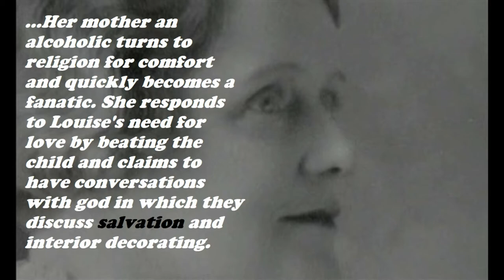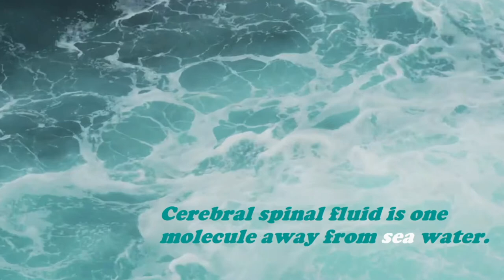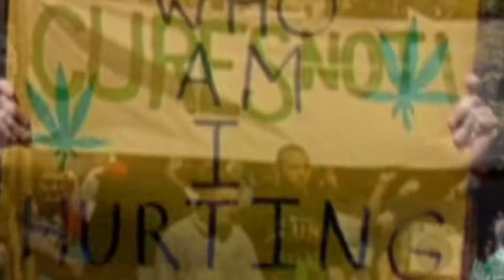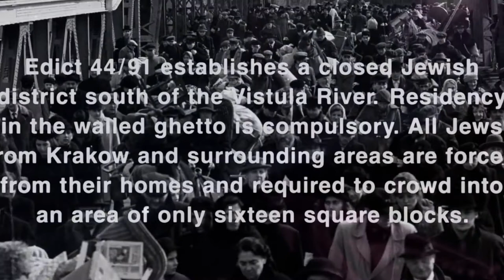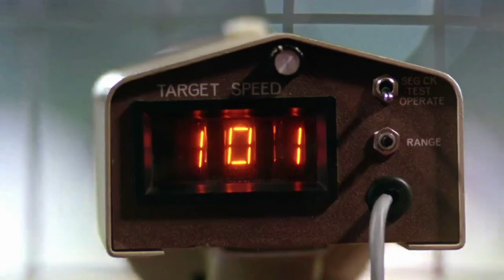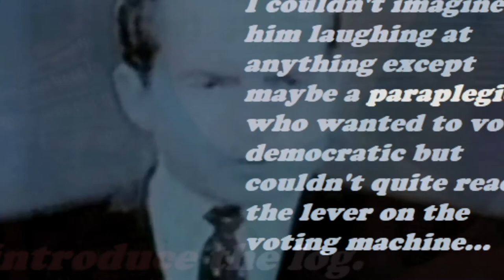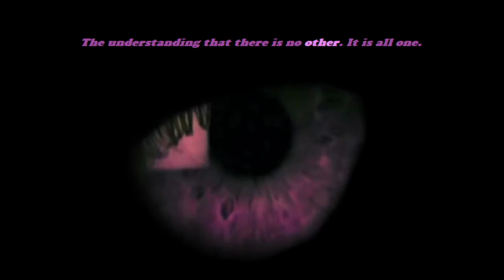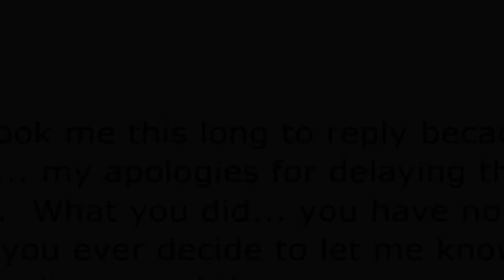Stanislav Grof. The Roots of Human Violence and Greed. movie meme movie.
movie memes by, @adam sturch